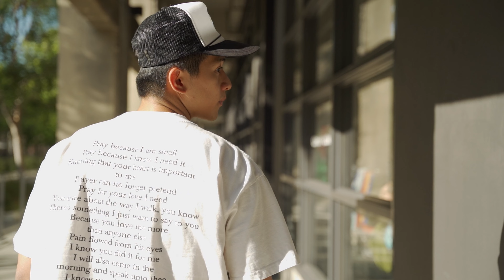Aaron -【Outta My League 直到我遇見妳】(Official Music Video) Directed by jlu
MV製作 Music Video Director: jlu
影片剪輯 Edited By: jlu
攝影 Shot By: jlu
詞/曲Lyrics & Melody: Aaron Hsu
編曲/伴奏 Arranger & Beat: (Prod. Jake Angel Beats x Zoofsongs)
混音Mixing: 29 Groove
和聲Harmony: Aaron Hsu
母帶處理Mastering: 29 Groove